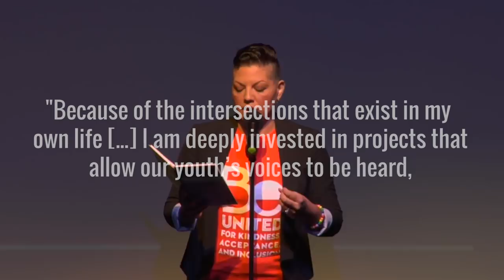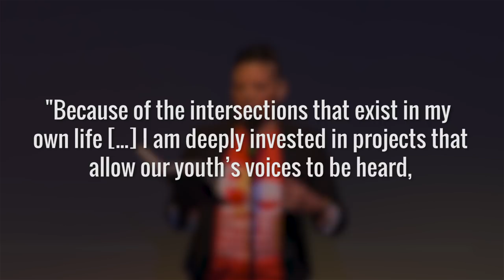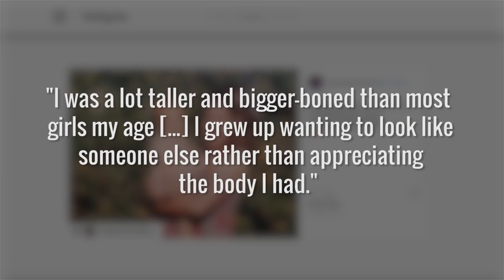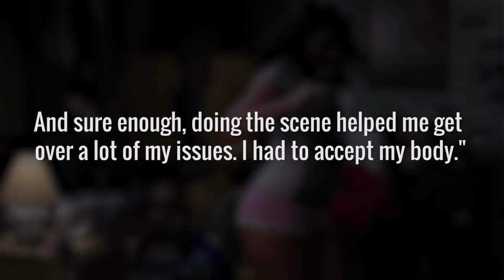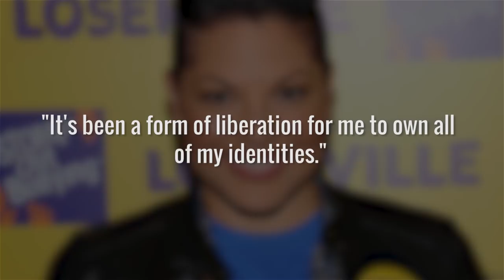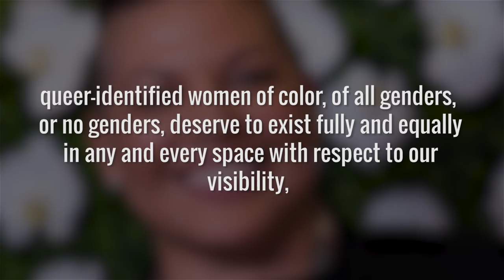The Untold Truth Of Sara Ramirez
Actress Sara Ramirez received acclaim from both critics and the LGBTQ+ community for playing the openly bisexual Dr. Callie Torres on the hit ABC drama Grey’s Anatomy, and she’s gone on to do the same with her role as Kat Sandoval on the CBS series Madam Secretary.

The actress, who is openly bisexual herself, has found great success on TV, and also dedicates herself to charitable causes. But there might be a lot you don’t know about her. From her difficult road to success to her love of stage and singing, let’s take a look at the untold truth of Sara Ramirez.

Multi-cultural roots | 0:00
Broadway baby | 1:14
Mental health struggles | 2:05
Accepting her body | 2:33
Coming out | 3:34
Outspoken activist | 4:13
Breaking new ground | 5:03